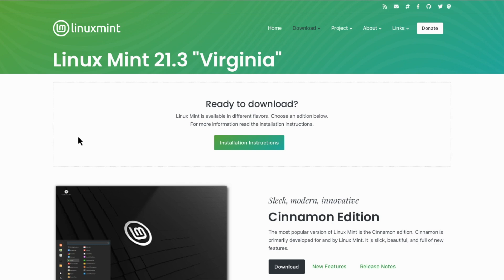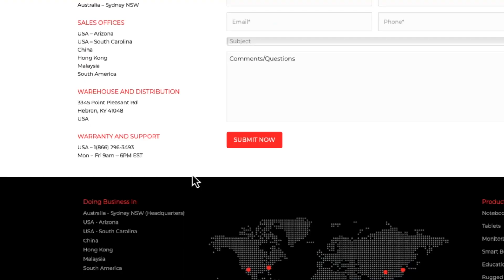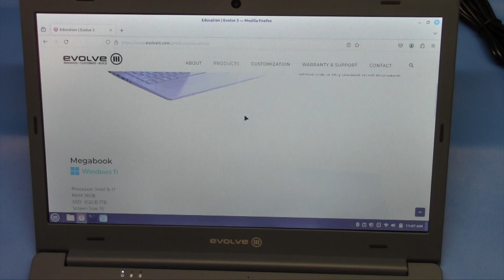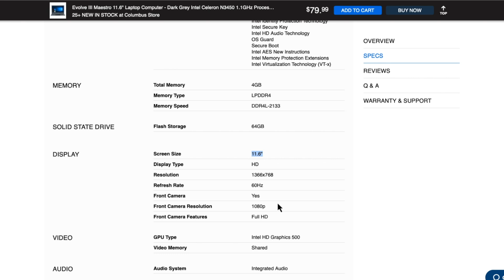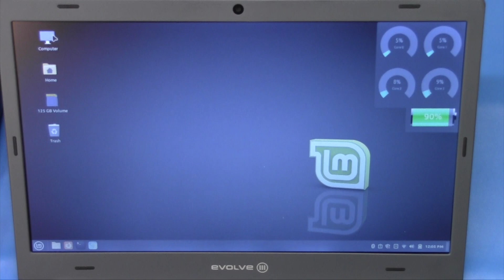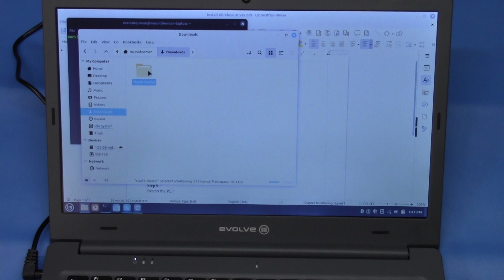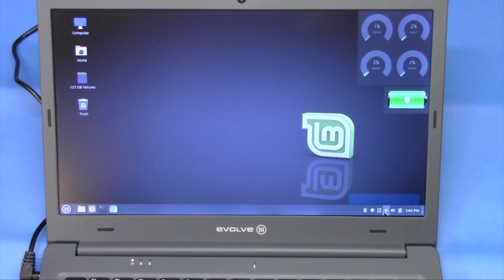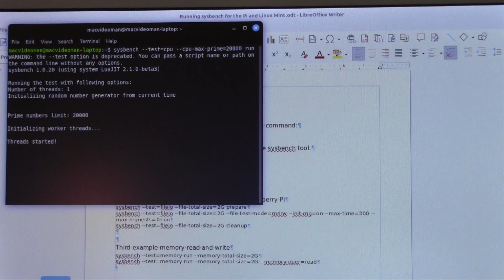My Computer Confession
Welcome to another episode of Hey! What's Next? I have a confession--I own too many computers. While most people have one computer to do many things, I have a lot of computers that each have their specific tasks.

In this episode, I will review the Evolve 3 Maestro laptop I purchased from Micro Center for $80 about a year ago. A year later, Micro Center has this unit back in stock AND for the same price.

While I look at the laptop, I will also replace the 4G LTE card with an SSD drive, show off a bit of Linux Mint, install the wireless driver after an OS update, and run a sysbench test.

PERSONAL NOTE:
I need to apologize for the video quality. I shot this with an old camera and the video's clarity is a bit low for my taste.

Amazon 128 GB SSD
USB-C to 1.5mm power jack

Table of Contents:

00:00 - Introduction
00:56 - Opening Titles
01:05 - Look at the $80 Evolve 3 laptop
04:20 - Laptop specs
05:28 - Install the SSD
10:20 - Fixing the Wireless card
12:44 - Sysbench test
13:26 - Testing the USB C to 1.5mm power jack
13:50 - Conclusion